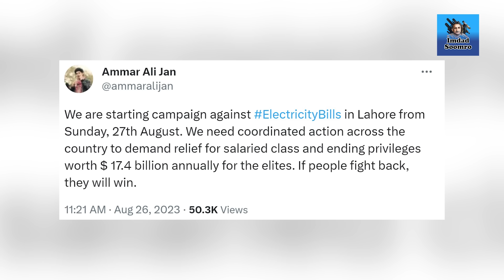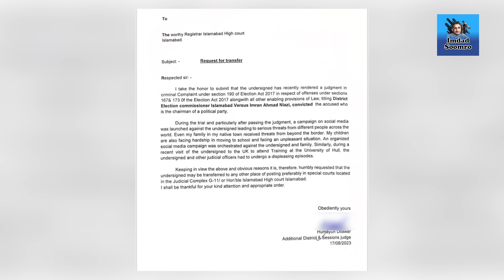Judge ko "Dhamkian"... !! tajurba karon kay tajurbay saza koi aur bhugte, bara toofan anay ko